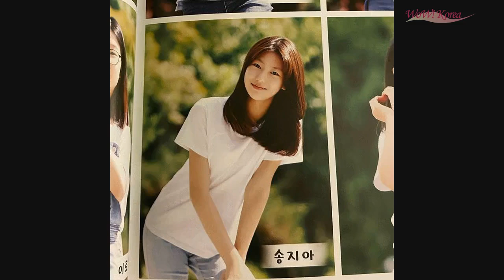パク・ヒョンシク、来年1月に部隊復帰せず除隊「現在、最後の休暇中」 (11/27)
パク・ヒョンシク、来年1月に部隊復帰せず除隊「現在、最後の休暇中」